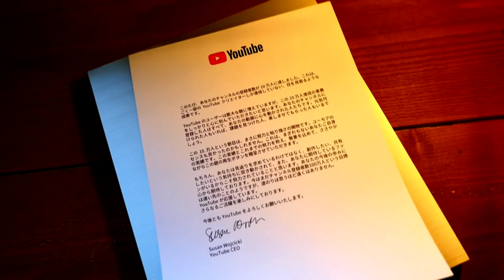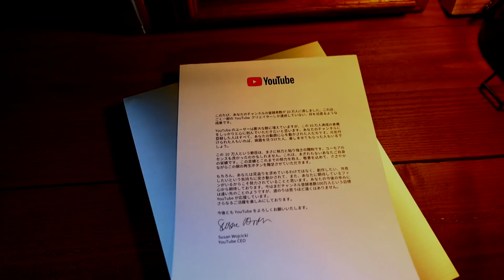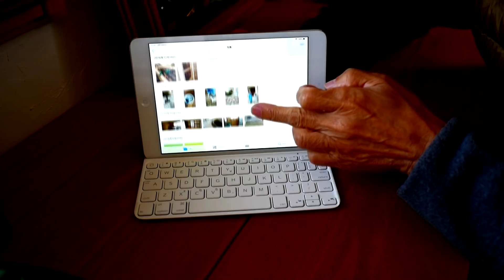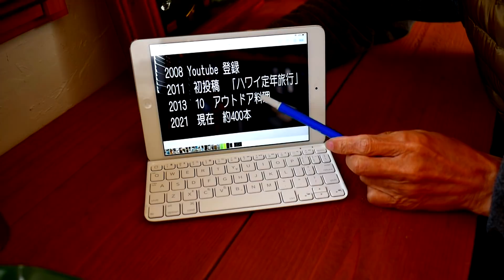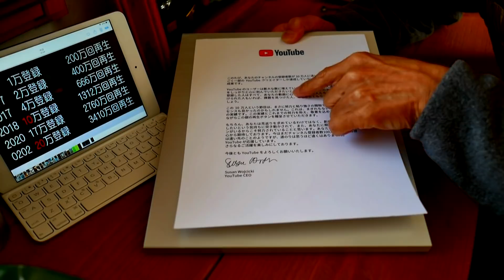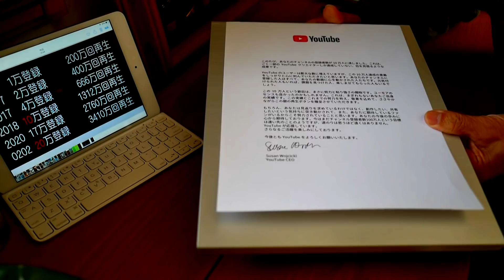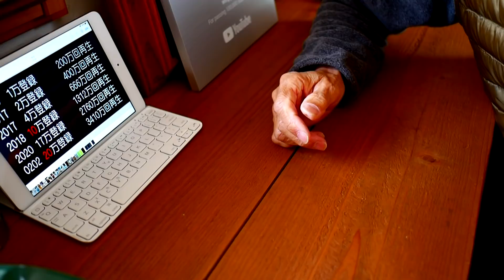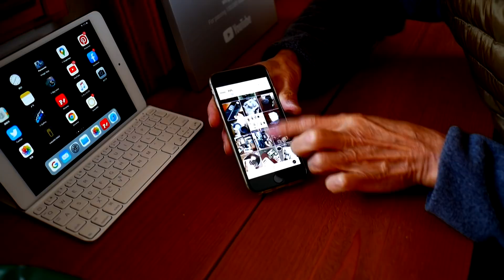チャンネル登録者20万人達成、皆様ありがとうございました。感謝！感謝！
皆様ありがとうございました。
この先後何年か頑張りますお付き合いのほど
明日から心を引き締め去らなく飛躍出来ますように
努力いたします。
20万人は神奈川県小田原市とほぼ同じ人口
千葉県八千代市も同じ人口
三重県鈴鹿市も島根県松江市も
東京ドームが満席4回分
意味無いけど並べた（笑）